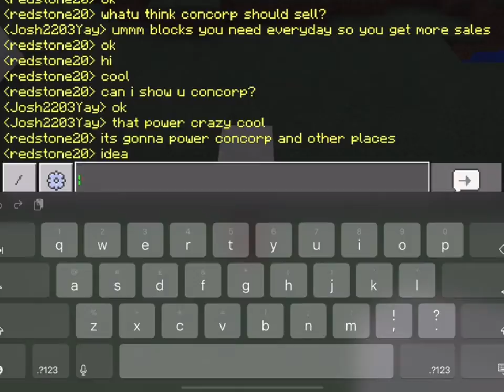Star Destroyer TOUR AND BUILDING SpeedBuild